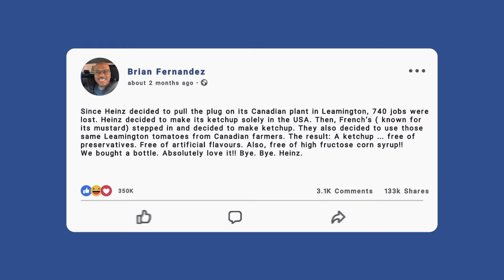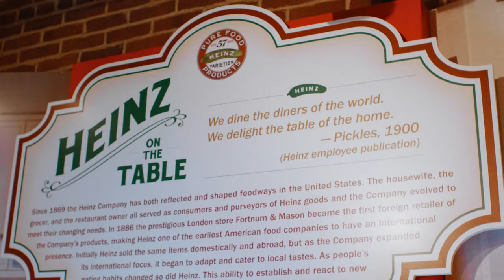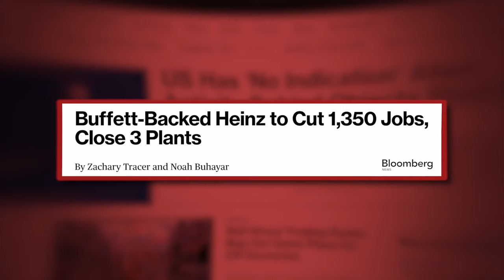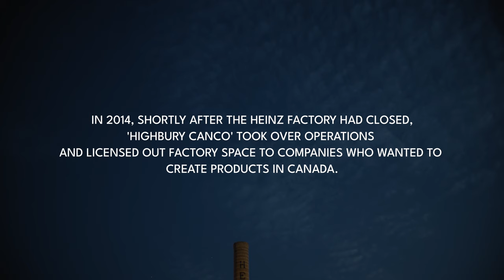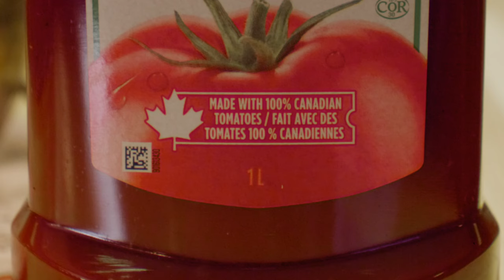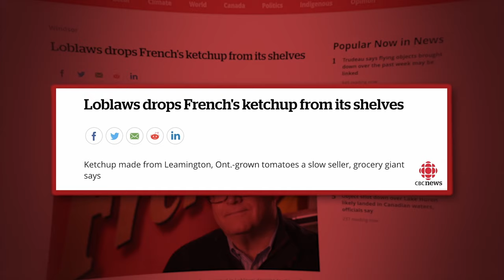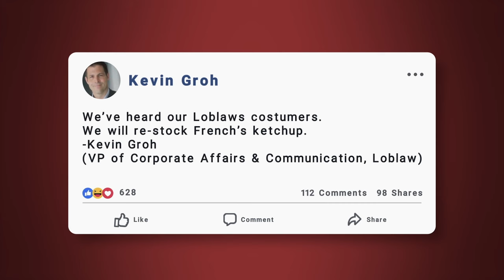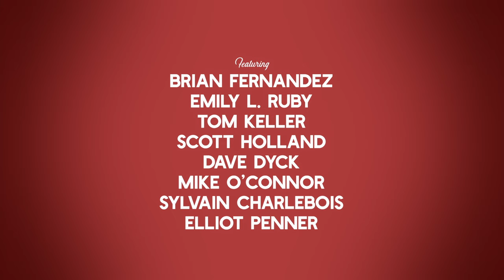The Ketchup War: How Heinz & French’s turned the ‘Tomato Capital of Canada’ into a battleground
It’s no secret that Canadians love ketchup: according to Kraft Heinz Canada, 87 per cent of us have a bottle in the fridge, and we consume more ketchup per capita than our American neighbours. We’re also one of the only countries in the world that produces ketchup chips. But in 2016, the country became divided over the tasty tomato-based condiment.

The Ketchup War is the story of French’s versus Heinz and how the people of Leamington, Ont., (a.k.a. the Tomato Capital of Canada) got caught up in what might be the country's most patriotic food fight.

For more than 100 years, Leamington was home to the second-largest Heinz factory in the world. The plant employed around 1,000 workers, plus hundreds of others, indirectly, through the farms and greenhouses that grew tomatoes for Heinz.

The town of Leamington might as well have been built by the ketchup industry.

But in 2013, Heinz announced the factory would be closing its doors and moving its operations to the U.S. It was a gut punch for the community and led the town into economic turmoil. With more than 700 full-time workers laid off and farmers left with tomatoes dying on the vine, locals wondered who could come to their rescue.

Enter French's. A long-time player in the condiment game, it’s one of the best-known brands of prepared mustard in the world.

The company saw Heinz’s departure as an opportunity to move into the ketchup market while aligning itself with the patriotic ideal of supporting the Canadian farmer. Sure, it’s also a U.S. company, but by employing Leamington residents and later branding its bottles to highlight the fact that its ketchup was produced with 100 per cent Canadian tomatoes, it became the hero Leamington needed.

When an Orillia, Ont., construction worker named Brian Fernandez saw a bottle of French’s ketchup at the grocery store, he posted on Facebook about his support for the made-in-Canada ketchup and went on with his day.

Then he got a call from a radio station in Vancouver: “How do you feel about your post going viral?”

Fernandez’s post had blown up. It had tens of thousands of shares and had made headlines across Canada.

At the same time, Loblaws announced it was going to stop carrying French’s ketchup due to low sales. Proud Canadians took to social media to demand that the grocery store keep the condiment on its shelves, and within 24 hours, Loblaws reversed its decision.

Thus, the ketchup war began.

Heinz, which had dominated the Canadian ketchup market for over 100 years, had never really had to compete with anybody else until then. For the first time, it had a true adversary. French’s was eating into its profits north or the border, and Heinz had to figure out a way back into the hearts of Canadians.